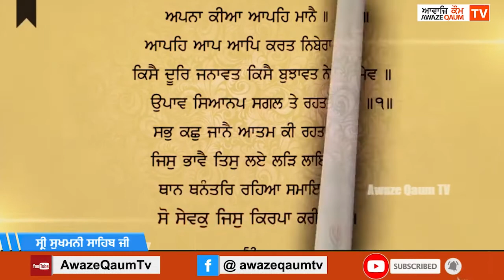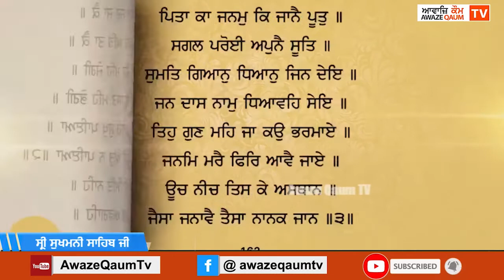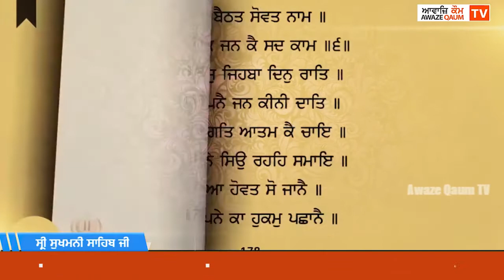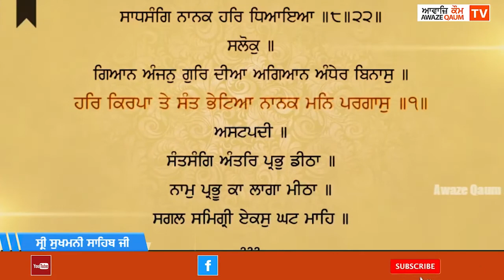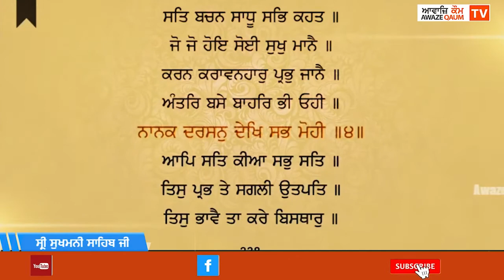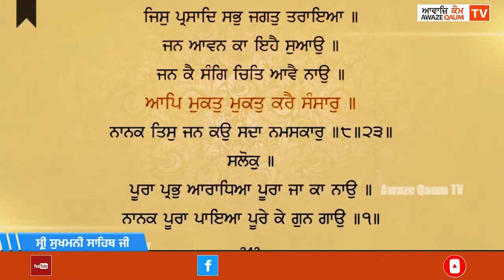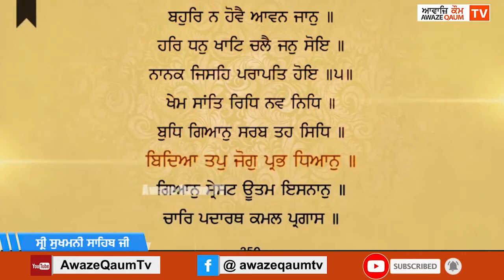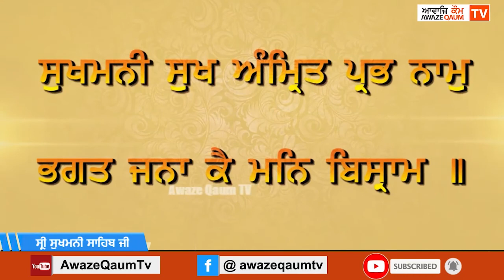ਸ੍ਰੀ ਸੁਖਮਨੀ ਸਾਹਿਬ -- Shri Sukhmani Sahib